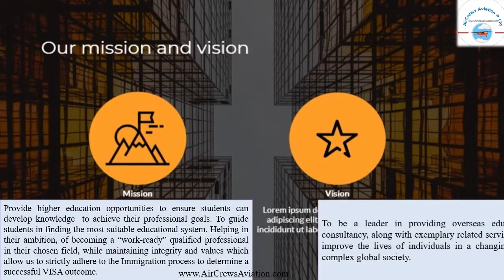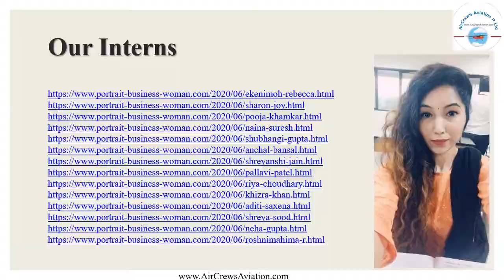Summer Internship PPT By Samruddhi Verlekar [MBA HR]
Summer Internship PPT
By
Samruddhi Verlekar [MBA HR]